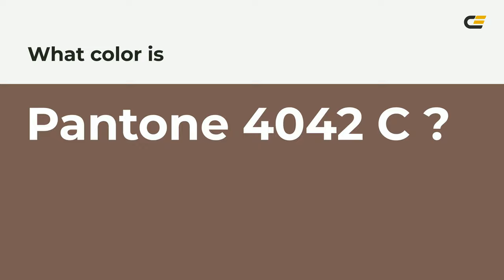color 7a5d53 hex color - Brown color - Cool color 7a5d53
What color is ? 7a5d53 hex color - Brown color - Cool color 7a5d53

Hex 7a5d53 Color Code is also known as color.